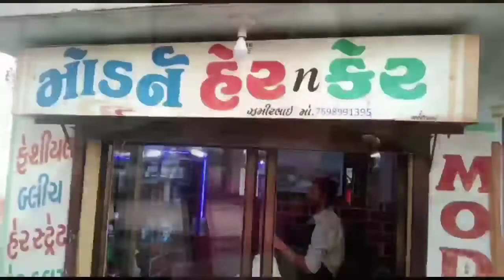◆ મુન્દ્રાની ઉજાસ મહિલા સંગઠન, બચત અને ધિરાણ સહકારી મંડળી વિવાદ બાદ ખુલાસો કરાયો...